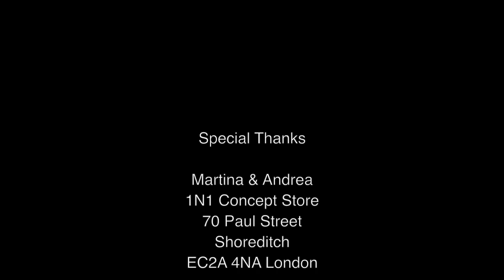Incontro con le lettrici a Londra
Il 14 Luglio ho organizzato il primo MCD Meetup, dove ho incontrato le mie lettrici italiane a Londra.